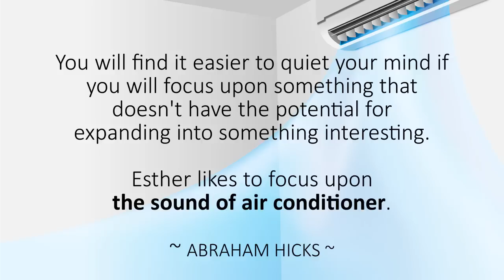Meditate & Release Resistance By Focusing On The Sound Of Air Conditioner. Inspired By Abraham Hicks